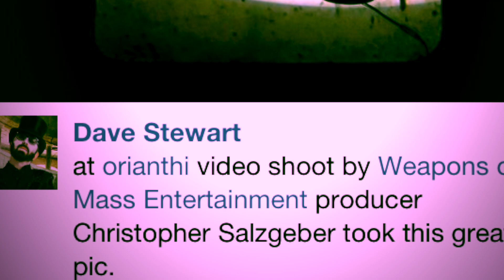Orianthi "Heaven In This Hell" Video Shoot Recap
A recap of guitar icon Orianthi Panagaris filming her video for "Heaven In This Hell" in Los Angeles, California. The 2013 video was produced by Weapons of Mass Entertainment, a production company that was headed by the legendary Dave Stewart of the Eurythmics. The video features Orianthi's former Alice Cooper bandmates and can be seen in full